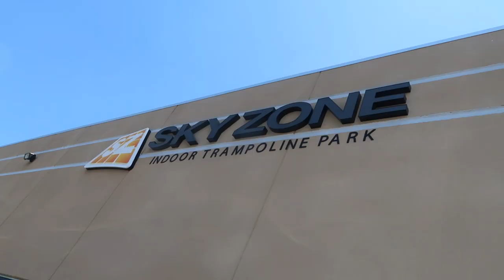SCARY BIRTHDAY PARTY!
Scaring the kid 1st thing in the morning with a skeleton, birthday party preparation and Z knows nothing about it! Surprise birthday party at Sky Zone and Z loves it!